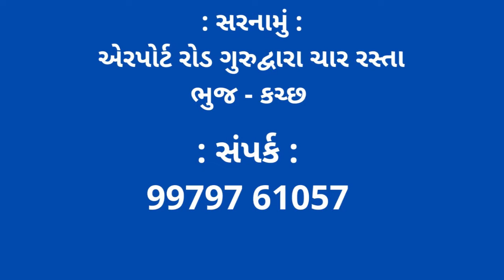બોટાદ જીલ્લા પત્રકાર એકતા પરિષદ દ્વારા કલેકટર બોટાદને આવેદનપત્ર આપ્યુ